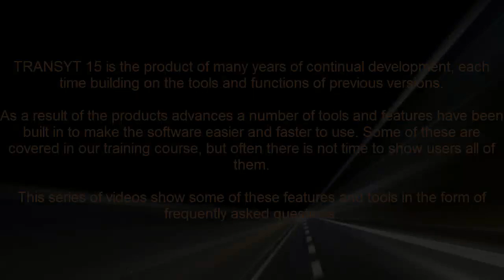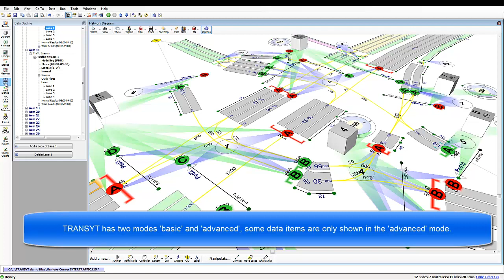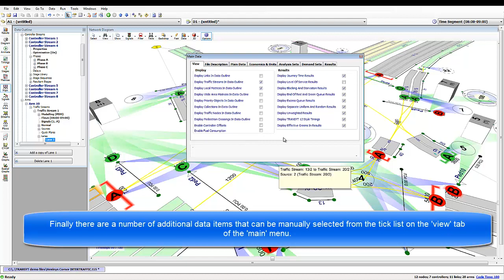TRANSYT 15 - Data Entry Familiarisation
This video is designed to familiarise users of TRANSYT with the data entry screens in TRANSYT 15.